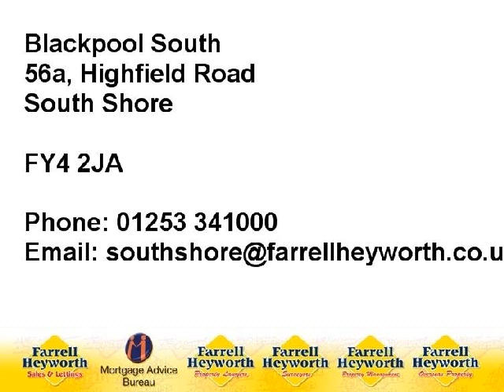FY3 9EN Whitegate Drive 61715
One Bedroom Purpose Built Apartment  - Over 60's development
Lounge Open to Kitchen
Fitted Bathroom Suite, Double Glazing